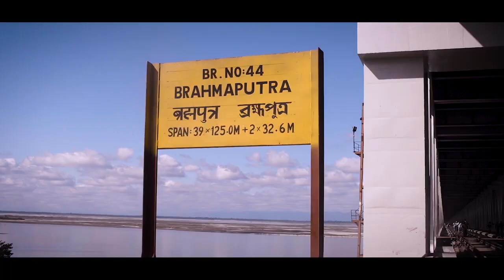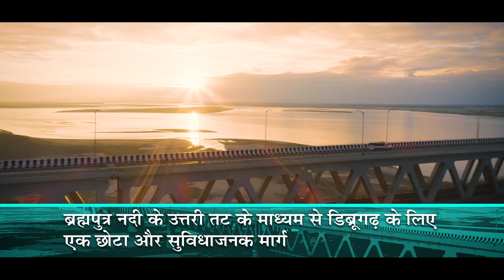Here is why the Bogibeel Bridge is special!